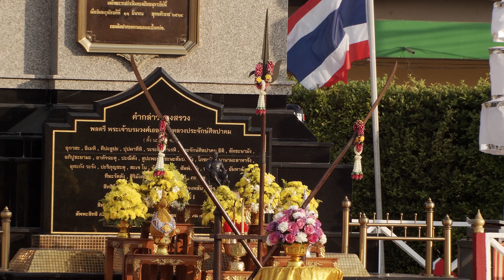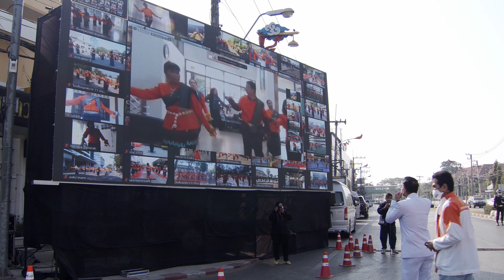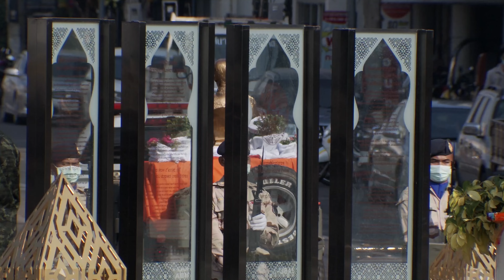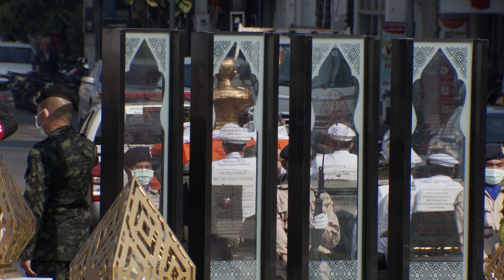4K พิธีถวายราชสักการะ พลตรีบรมวงศ์เธอ กรมหลวงประจักษ์ศิลปาคม ฉลองการก่อตั้งเมืองอุดรธานี ครบ 128 ปี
พิธีรำบวงสรวงเพื่อสดุดีเฉลิมพระเกียรติ พลตรีพระเจ้าบรมวงศ์เธอ กรมหลวงประจักษ์ศิปลาคม ผ่านระบบ Zoom เนื่องในโอกาสฉลองการก่อตั้งเมืองอุดรธานี เข้าสู่ปีที่ 128 วันที่ 18 มกราคม 2564
ครั้งแรกในจังหวัดอุดรธานี กับการถ่ายทำในระบบ 4K 60p
A Team Studio HD